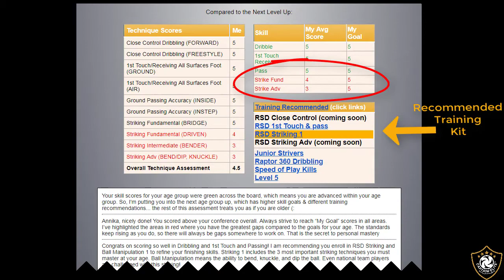The 5 Stages of Soccer Skills Development - Stage III Tips for Elite Soccer Players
Watch this video of how Elite Stage III soccer players train as well as some of the tricks these soccer players have mastered with the ball. Make sure to read our related blog post to learn another critical soccer tip from other elite players on how to take your soccer game to the next level even as a younger player here:

Stage III soccer players are usually older high school or collegiate players who have done significant ball work by training on their own at home and have become very technically sound players. You may have seen these elite soccer players from time to time in a travel club game, high school, or collegiate soccer game.  You will immediately recognize this type of elite player when you watch them. Elite soccer players are often distinguished by their clean passes, their ability to expertly settle a ball out of the air when received from a teammate, and their ability to strike the ball with speed, precision, and power.  Elite Stage III soccer players are constantly looking up to see what their next play will be.  You will never see these players staring at the ball as they dribble down the field.

What exactly are elite soccer players working on perfecting at this level?  Players at this level know that they can never stop perfecting their soccer game. They also realize that mistakes are necessary to improving technique.  Mistakes are still frustrating but are simply a vehicle to improvement and ultimate success over their opponents. Elite soccer players, just like other elite athletes, often work on their own when they have a certain aspect of their game that needs improvement. Stage III players continue to hone the skills they've already developed including dribbling, passing, and striking but add in more complicated techniques including HIIT speed of touch, precise control on the ground, receiving the ball out of the air, as well as three key striking techniques.  Many parents and players are surprised to learn that all of these techniques can readily be mastered by soccer training on your own at home alone or with a partner.

Our video showcases two extraordinary high school players who went on to play collegiately at the University of Virginia and the University of North Carolina, respectively. Both of these players have exemplary technical skills from their hours of time with the ball outside of their teams.

Learn more about how they trained on their own at home with our online soccer training courses by visiting these two website pages:

for soccer training in a high-performance environment for soccer players ages 9 to collegiate level and
to learn exceptional soccer dribbling training with Raptor 360 dribbling